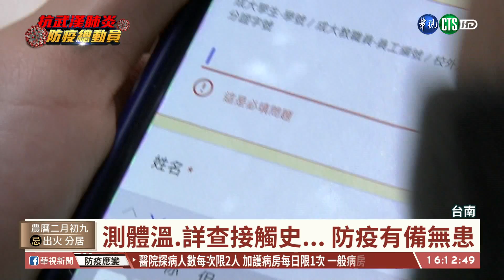【台語新聞】南部大專院校開學 全面防疫動起來 | 華視新聞 20200302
來看到南部大專校院開學情況。嘉義中正大學透過熱像儀監測學生體溫，確認沒發燒，貼上貼紙後才能進入校園上課，課堂一律採用點名方式，來掌握學生實際到校情況，但也讓學生直呼這樣就沒有理由再翹課了；另外在台南成大，規定師生都要帶學生證或教職員證，才可進入校園，也詳細調查學生的旅遊史和接觸史，全面提升防疫規格。